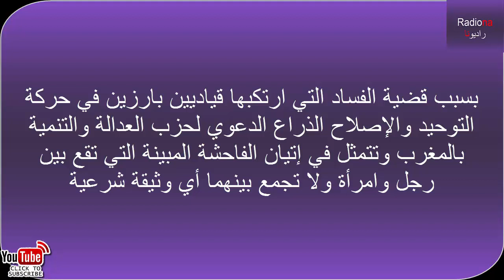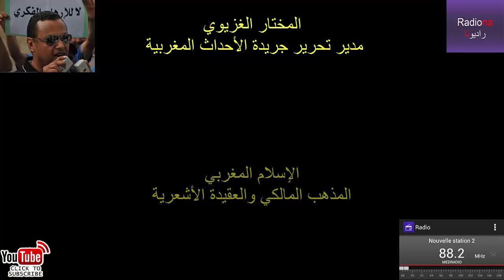مداخلة المختار الغزيوي على الفعل اللاأخلاقي للقياديين البارزين في حركة التوحيد والإصلاح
المداخلة الرائعة للصحافي ومدير نشر جريدة الأحداث المغربية المختار الغزيوي / الفعل اللاأخلاقي للقياديين البارزين في حركة التوحيد والإصلاح